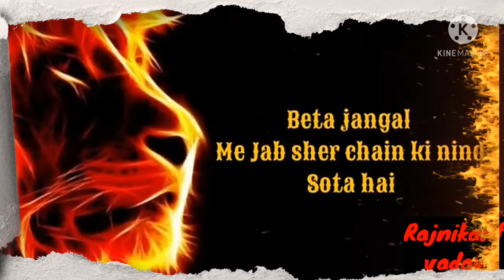Boys attitude whatsapp status video 🔫🔔🔪🐯🐯 Rajnikant yadav